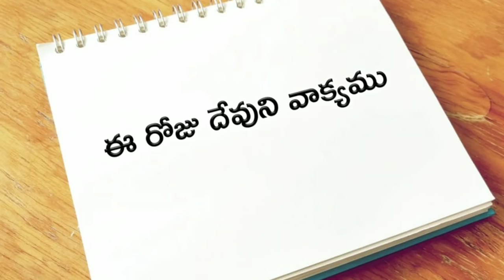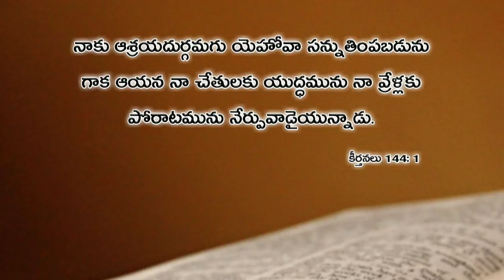ఈ రోజు దేవుని వాక్యము 02.03.2019 | Today god's word